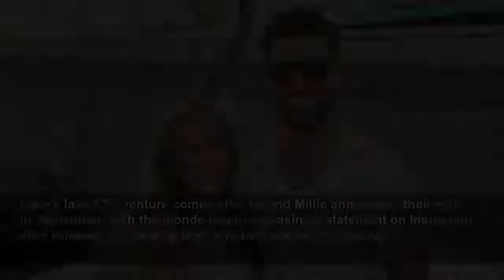Love Island's Liam Reardon joins Celebs Go Dating following split from Millie Court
Love Island winner Liam Reardon has joined the newest series of Celebs Go Dating as a late arrival, following his recent split from fellow Islander Millie Court...
OK! (UK)
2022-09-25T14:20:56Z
Ellie Simmonds shares her Strictly confessions with OK!
James Jordan gets head shaved by wife Ola on Loose Women
Gigi Hadid flaunts her baby bump on Instagram live
Strictly's Will Mellor dedicates routine to late dad
Strictly: Jayde left speechless after standing ovation
Strictly: Loose Women stars watch from the audience
Strictly: Rose and Giovanni return first time since winning the show
Strictly: James Bye announced as 2022 contestant
Queen Elizabeth II’s funeral takes place at Westminster Abbey
James Corden announces he is leaving the Late Late Show
EastEnders: Dot Cotton’s final scene in 2020
King Charles pictured with red box for the first time
Phillip Schofield and Holly pay their respects to the Queen
The official Instagram account for the Channel 4 show shared a video clip of the Love Island winner, with Liam announcing: "I went on Love Island, fell in love, but now I'm at the agency hoping to move forward in my life.
"So I've joined the agency because it's been a long time since I've last dated and I think it should be a good way to get myself back out there."
He also mentioned Millie in the teaser clip, adding: "My usual type used to be a tanned brunette. My ex-girlfriend kind of changed all that, so I'm just kind of happy with blonde's, brunette's, anything now, it's more about personality."
Liam joins a string of famous faces who are also searching for love on the new series, including the likes of Hollyoaks' Gary Lucy, Cecilie Fjellhøy, TOWIE favourite Pete Wicks and popstar Sinitta.
Fellow Islander Laura Anderson is also taking part following her split from Dane Bowers, as well as Geordie Shore's Bethan Kershaw and The Apprentice star Navid Sole.
Liam's latest TV venture comes after he and Millie announced their split in September, with the blonde beauty releasing a statement on Instagram after rumours concerning their romance started circulating.
"Hi everyone, to avoid any speculation Liam and I wanted to share with you that we have separated.
"It's been a tough decision and I am gutted but it's ultimately what is best for us right now. Thank you to every single one of you for supporting our relationship.
Nothing will ever take away from the amazing experience we shared in Love Island and the past year and I wish Liam all the best in everything he does. We're both ready for new chapters and I'm excited for what's next. Love, Millie."
The couple won the ITV2 dating show in 2021 and quickly moved in together after leaving the villa, with Liam relocating from Wales to Essex.